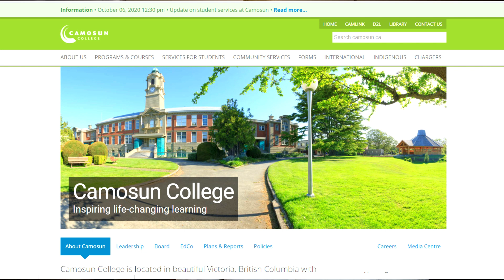WHY STUDY (AND WORK) IN CANADA? BUHAY CANADA | BUHAY SA CANADA | PINOY IN CANADA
WHY STUDY (AND WORK) IN CANADA?
WHY STUDY IN CANADA?
WHY WORK IN CANADA?
CAMOSUN COLLEGE
RHOD'S CHANNEL
BUHAY CANADA

MS. JENNIFER MONTERO
Regional Manager Camosun College International

This is a compilation of videos focusing our life as an immigrant here in Canada.
Objectives:
1. To educate people about Buhay sa Canada, Buhay Canada or Filipino in Canada.
2. To Entertain viewers.
3. To help Filipino Friends who want to know more about Canada and who also planning to migrate in Canada.
4. To help select unfortunate Learners/Students in the Philippines through You Tube monetization.